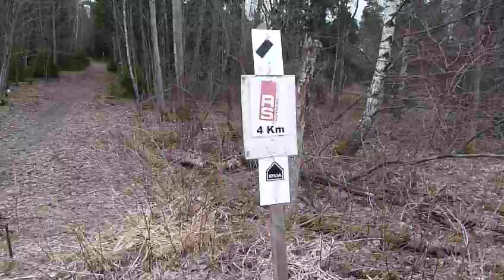Ursvik xTreme 2011-04-13 - Spårkilometer 5